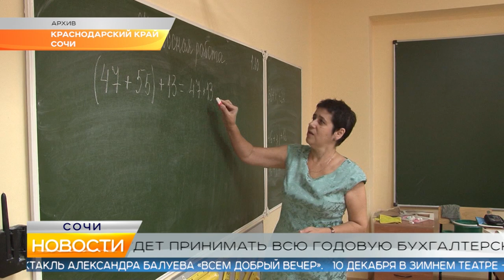Новости Сочи (Эфкате РЕН REN TV) Выпуск от 06.12.2019